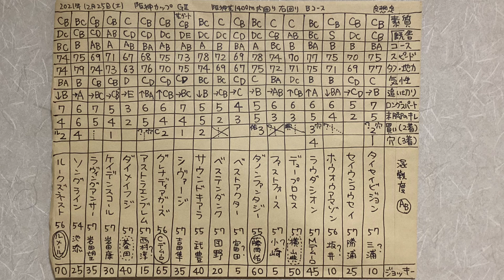阪神カップ2021穴馬予想。一頭ずつの特徴。競馬マニア向けの分析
100年後、200年後にこの動画を観た人がこのレースやこの時代の馬の事を理解しやすいよう、

【素質】
【タフ・地力】
【厩舎】
その時点の厩舎力。
【気性】
【追い切り】
【末脚のキレ】
【買い・2着】
2着以内に来る確率が高い馬もしくは「今回が狙い時、買い」と感じる馬たちを10点満点で評価しています。人気馬は妙味が無ければ数字が低くなることも。
【穴】
穴馬候補を10段階10点満点で評価しています。
騎手によるプラスアルファが見込める騎手。点線でのマル囲みは少し期待値が下がります。？マークの騎手は馬の脚を引っ張る可能性あり。？？だと根本的に技術が低くかなり不安な騎手。
【ジョッキー】45以上は一流騎手で信頼性が高め。30~40あれば平均的もしくは中の上。
【馬名のマル囲み】
今回の注目馬、もしくは将来的に注目してる素質馬。点線のマル囲みは少し期待値が下がります。

⚫️第1249回
2021年 芝  3歳馬 古馬 牡馬 牝馬 せん馬 重賞 G2 阪神カップ2021予想と競馬マニア向けの分析。参考。

⚫️️阪神カップ2021予想 出走予定馬
タイセイビジョン 三浦騎手、セイウンコウセイ 勝浦騎手、ホウオウアマゾン 坂井騎手、ラウダシオン ミルコ

1着
2着
3着

阪神C2021展開 。参考。考察。比較。追い切り、調子、コース適性、傾向、馬場 読みなどレースの参考にも。

ABCDE湯かげん 競馬 @阪神カップ2021予想 展開。結果分析も後でやります。